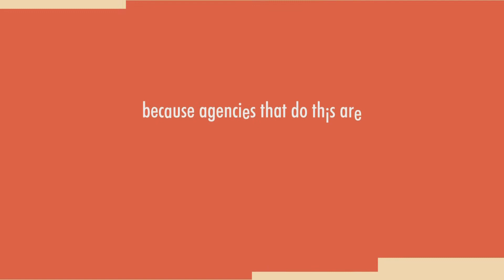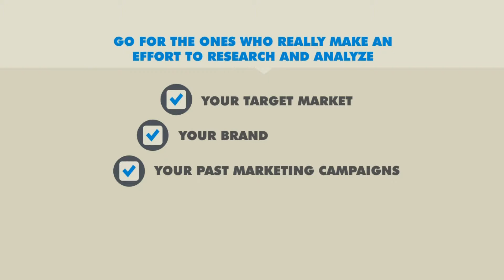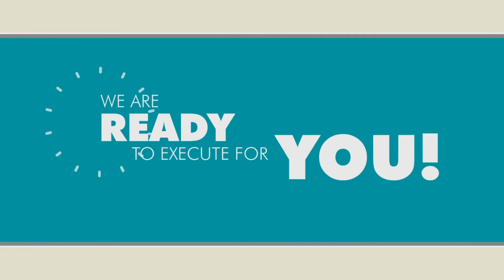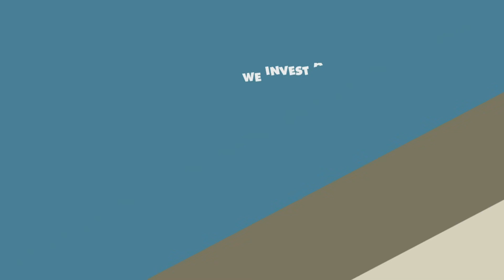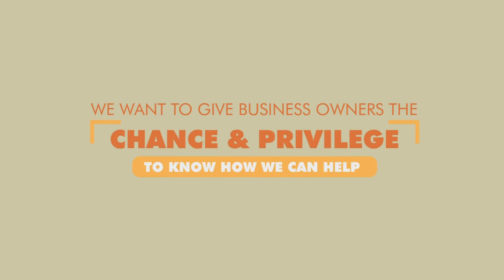Local Marketing Renton Wa. Online Marketing for Business Owners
Thousand Dollar Pro Consultation.

On a limited time promotion, we are offering our Pro Level Consultations for FREE!
We typically charge $1000.00 per consultation because of the extensive research and analysis that is required.

We need to understand your business, your products and services, your marketing goals, as well as your past and present marketing efforts to help us devise a sound online marketing strategy for you.

IYBS Local
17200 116th Ave Se Ste. 58882
Renton, WA. 98057